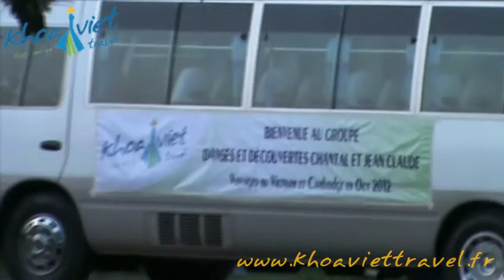Voyage au Cambodge et Vietnam - Visite de Banteay Samre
Voyage au Cambodge  et Vietnam Visite de Banteay Samre, Siem Reap